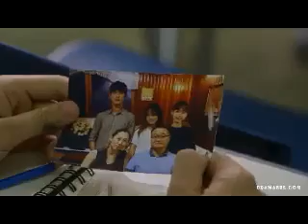LOST BOY EP 4 IMETAFSIRIWA KISWAHILI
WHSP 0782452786